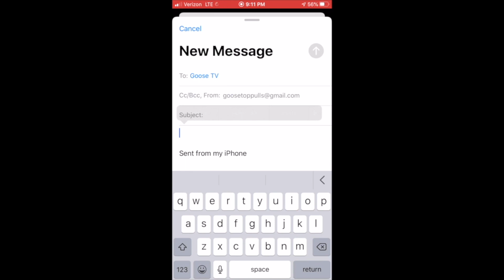MADDEN MOBILE 21 TOP PULLS OF THE WEEK 25!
Today I have episode 25 of top pulls of the week for you guys!